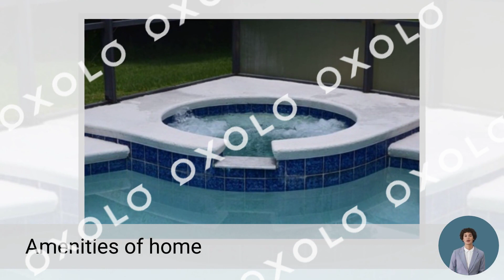Disney Vacation Villa 249 SJW - Sandy Ridge